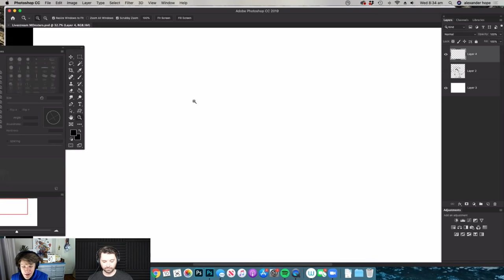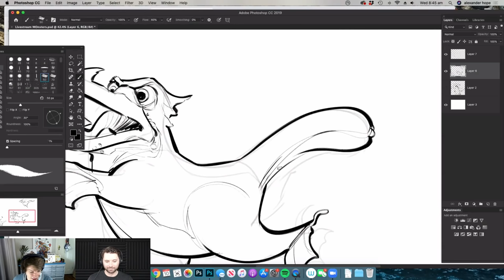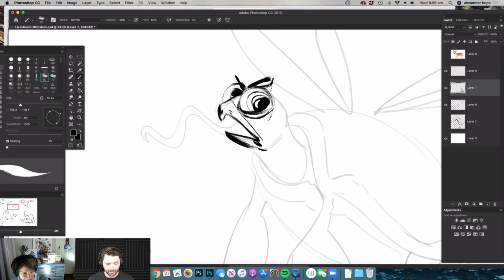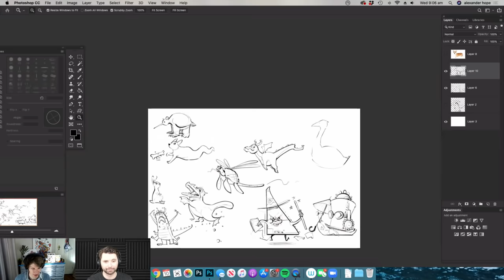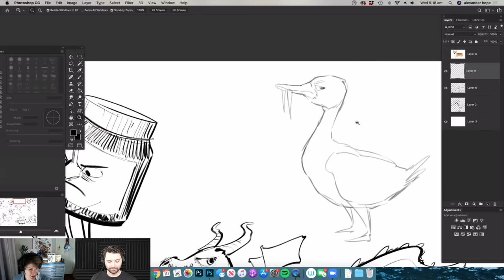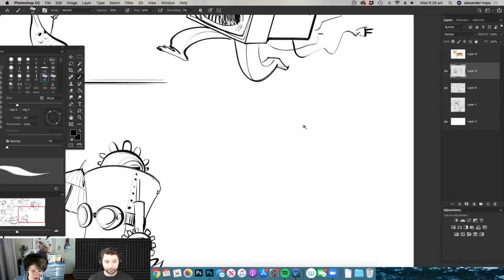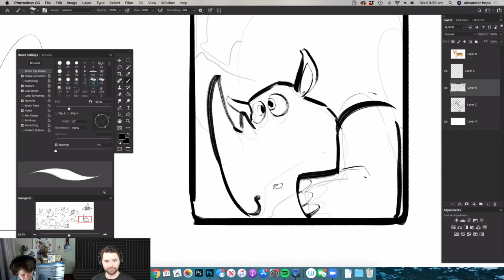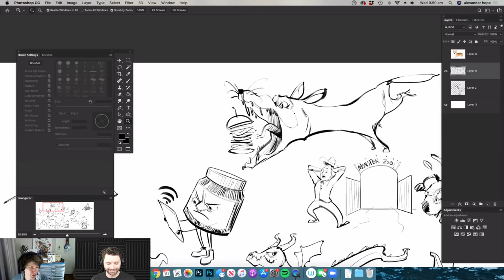Interactive Drawing with Bill Hope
Bill Hope is an artist and illustrator living in the Sydney Region. His work pairs a classical sensibility with an enthusiastic embrace of the tools of contemporary illustration and design.

Today we're drawing MONSTERS! Have you ever wanted to know what a dinosaur and a rabbit from the fifth dimension would look like? What about a vampiric panda? Get your requests in and watch bill wave his magic wand! Ok, it's a Wacom stylus but you get the picture.